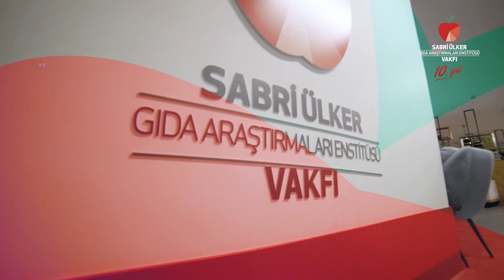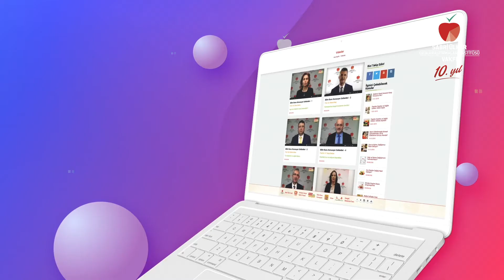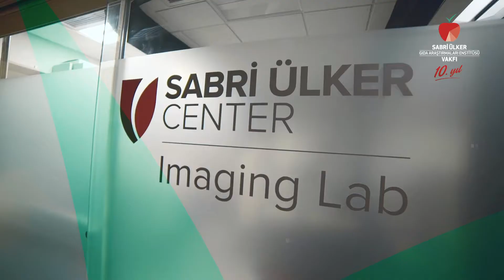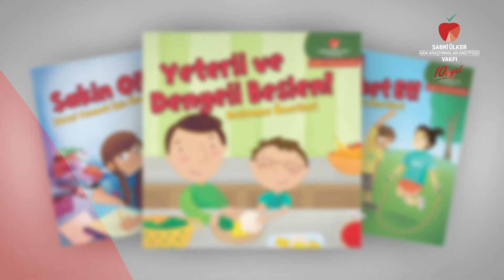Sabri Ülker Vakfı 10 Yaşında!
Sağlık için bilimsel düşünce ve üretimin öneminin altını çizip, bu perspektifi geniş kesimlere yayarak geçen 10 yıl... Gıda, beslenme ve sağlık alanındaki bilimsel bilgilerin topluma ulaşması için ulusal ve uluslararası paydaşlarla gerçekleşen 10'larca proje. Sabri Ülker Vakfı 10 yaşında!;